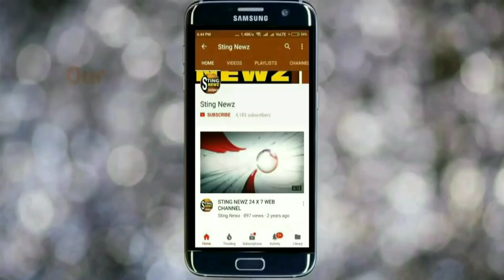সাংবাদিকের প্রশ্নে রেগে গিয়ে একি বললেন মুকুল রায়!